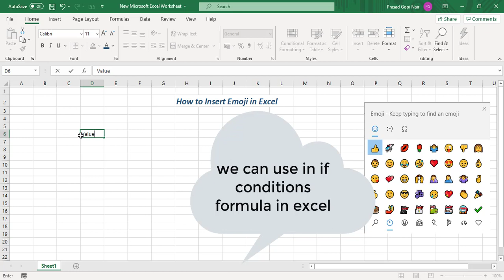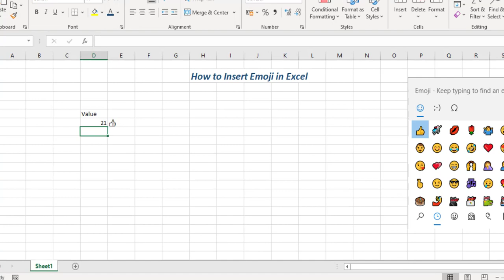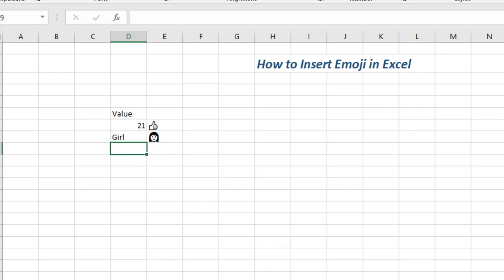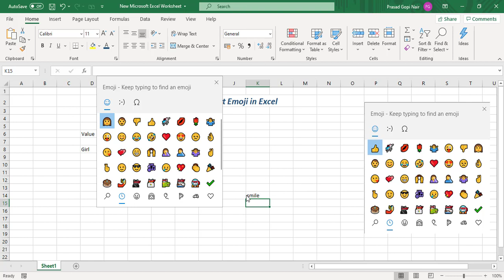How to Insert Emojis in Excel without importing from website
In this video, we are explaining "How to Insert Emojis in the Excel, word, outlook etc without insert websites ".
using key board combination of windows key + period key.

I